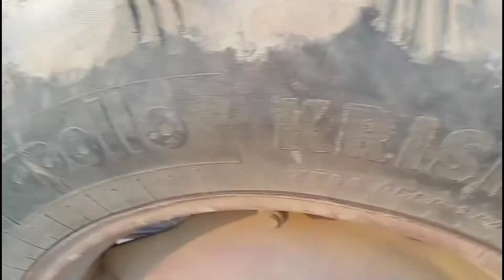किसान भाई का टैक्टर खरीदे मात्र 48 हजार में कबाड के भाव में खरीदे जल्दी टैक्टर buy used second hand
Namaskar Kisan Bhai aap sabhi ka fir se Meri YouTube channel par Swagat Hai Tumne pahle ki taraf ke liye FIR Ek Mesi tektar ki video likh rahe ho Agar video Pasand Aaye To video ko like kar dena comment kar dena aur share kar dena video dekhne ke liye dhanyvad

Address Dudu Jaipur

Tractor Bajar Jaipur Punjab Nagaur Haryana Chandigarh UP Bihar